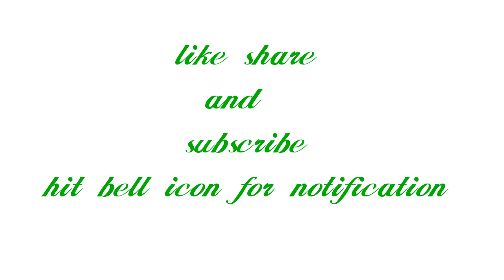how to clean ceiling fan in 2 min without spreading dust | clean with pratishtha😊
This is a method for cleaning fans without spreading dust .. Tried and tested 100% results 😊